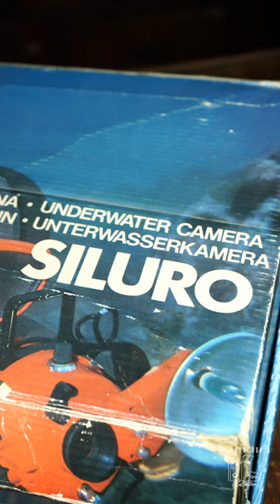SUBAQUATIC CAMERA Nemrod SILURO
La Nemrod Siluro (Id 12840, 12799, 5987 y 2725) salió al mercado por la empresa catalana de productos de inmersión y caza submarina Metzler Nemrod (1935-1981).

Este modelo de cámara se comercializó entre 1960 y 1973, aunque su patente es de 1959, y está diseñada para su uso bajo el agua hasta 40 metros de profundidad.  Permite tomar 12 exposiciones de 6x6 en película de 120 y cuenta con un objetivo de apertura fija. Tanto la batería como el condensador de la pistola de flash están alojados dentro del cuerpo de la cámara y el contacto eléctrico se realiza a través de los dos grandes tornillos de montaje del flash. La carcasa está fabricada con un polímero técnico de la casa Bayer denominado Novodur. Es curioso que en 1966 la firma catalana se asocia con una empresa del grupo alemán Bayer, que terminaría tomando el control total en 1981.

Este plástico “Novodur” ofrece en conjunto un peso bastante reducido y una estanqueidad que permitían la flotabilidad neutra de la cámara, necesaria para tomar fotografías óptimas hasta a 40 metros de profundidad. En una publicidad de La Vanguardia en 1969 se vendía la cámara con flash incluido por 2.145 pesetas, bastante económico para la época. Se vendieron unas 8.000 unidades de este dispositivo, en 54 países distintos.